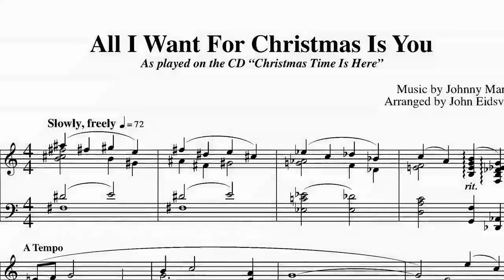All I Want For Christmas Is You 2004 - Johnny Mandel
This is my arrangement of "All I Want For Christmas Is You" as played on the "Christmas Time Is Here" CD.  It's a Johnny Mandel Song.

"All I Want For Christmas Is You" is also included in "Musical Christmas Cards", a book of inventive Christmas arrangements for solo piano: